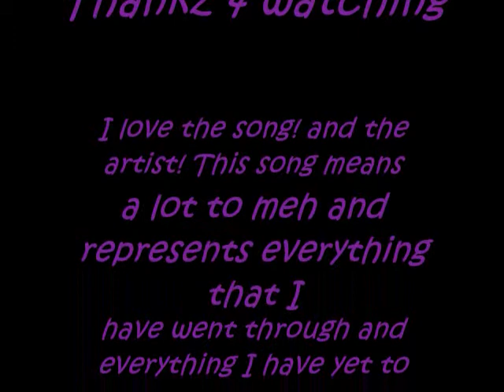This is Meh - Jen Foster.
I recame out to my mom and we had a long talk about it and everything worked out so yay!